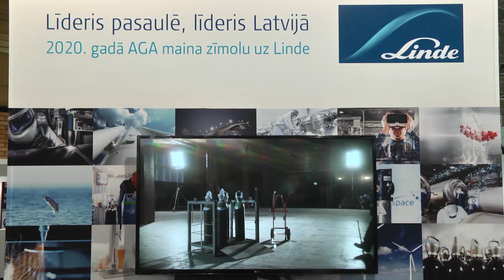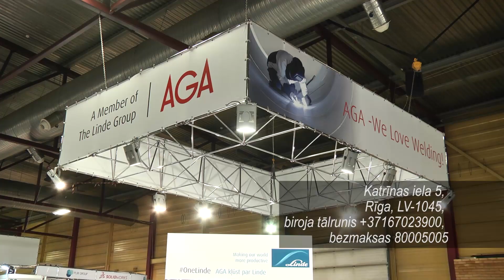AGA izstādē “Tech Industry 2019”, Rīga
AGA tirdzniecības vadītājs Agnis Gutmanis stāsta par jaunumiem, ko AGA piedāvā metālapstrādes klientiem un zīmola maiņu uz Linde.
Video redzamas demonstrācijas : Lielie karsēšanas degļi LINDOFLAMM, metināšana bez šļakatām, 300 bar risinājumi un citas tēmas.